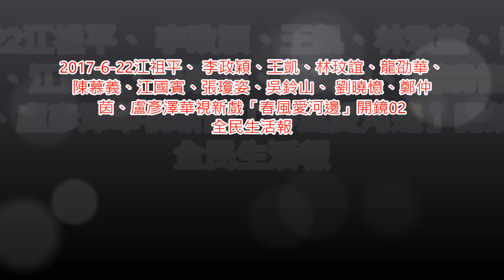華視新戲春風愛河邊開鏡 江祖平 李政穎 王凱 林玟誼 龍劭華 陳慕義 江國賓 張瓊姿 吳鈴山 劉曉憶 鄭仲 茵 盧彥澤 全民新聞網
華視新戲「春風愛河邊」開鏡江祖平、 李政穎、王凱、林玟誼、龍劭華、 陳慕義、江國賓、張瓊姿、吳鈴山、 劉曉憶、鄭仲 茵、盧彥澤等人盛裝出席